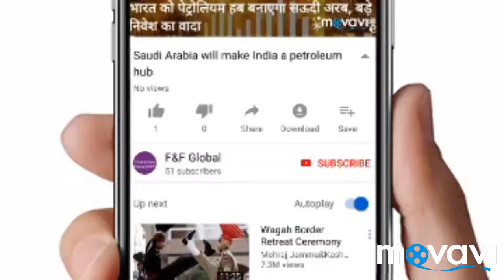Yoga best top10 everymorning try /10 भयानक योग सुबह में अभ्यास करने के लिए।